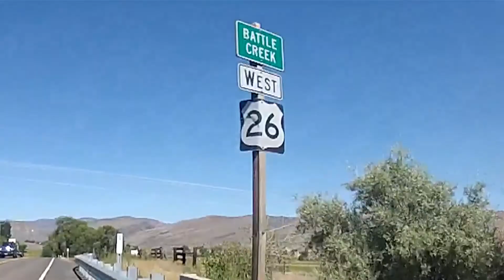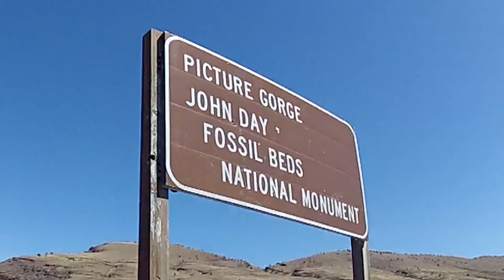Day 77 - Prairie City to Mitchell, TransAm 2012 - new version without copyright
Day 77 - Prairie City to Mitchell, TransAm 2012
See photo's and more videos on my site webm8 dot com.